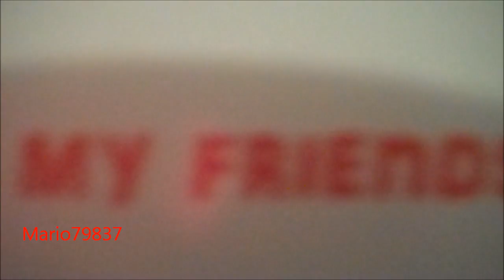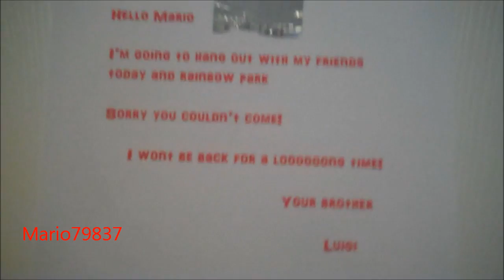The dissapearance of luigi part 1/3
Where is he? Who got him?